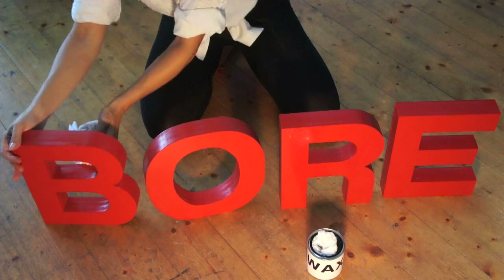BORE - elle p. & iftah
BORE is another song from the album of Elle P. & Iftah
called 'Mrs. Oscillator & Her Pocket Calculator' that was recorded on a 238 Tascam 8-track cassette recorder.